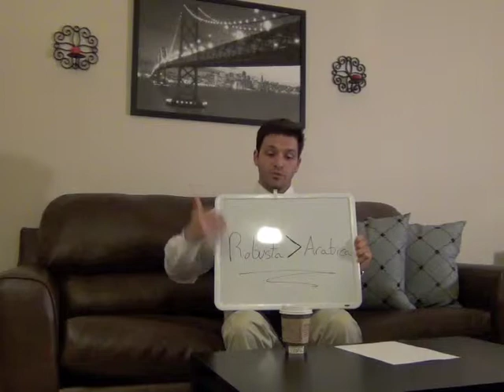Types of Coffee Beans Tailored for Less Staining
Coffee beans have two varieties Robusta and Arabica. Choose the right bean and the right blend for less tooth staining.